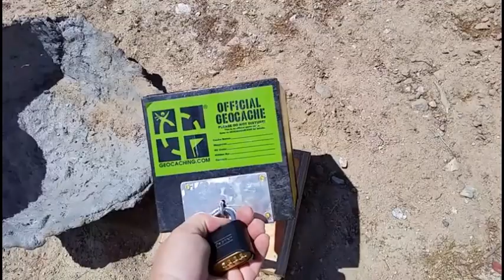Game of Dice Gadget Cache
The the dice to decode the combination to the lock on the door for the log. This is a classic puzzle turned into a gadget geocache. Figure out what the dice have to do with the combination.